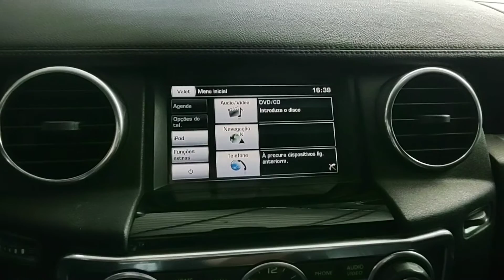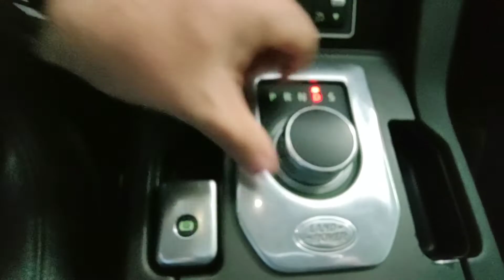Discovery 4 2015 3.0 V6 4x4 Diesel Meira Lins Pina